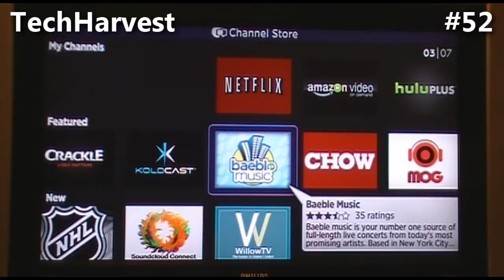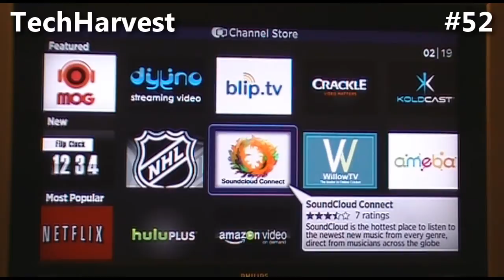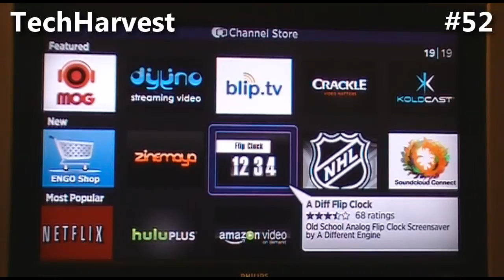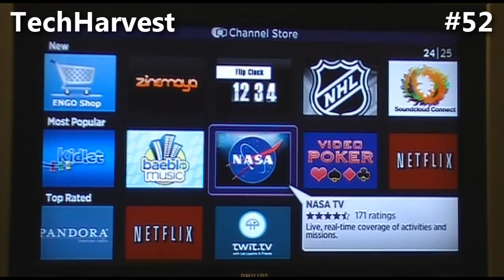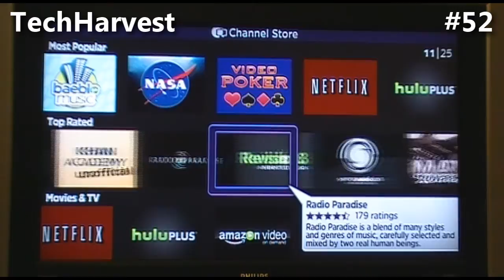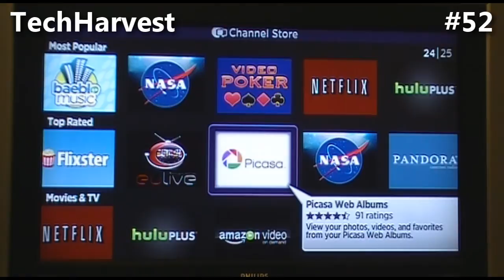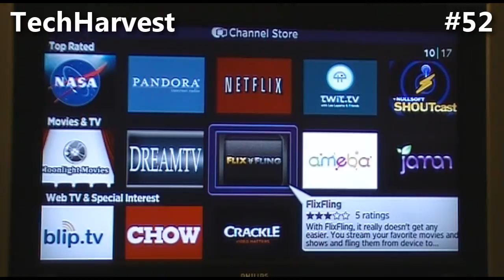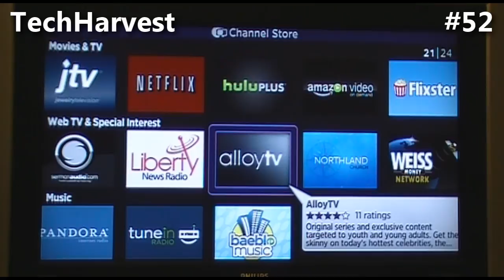Channel Store Part 1: The Roku XDS Digital Video Player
Part 1 of 2.  This video takes you on a tour through the Channel Store on the Roku XD|S.